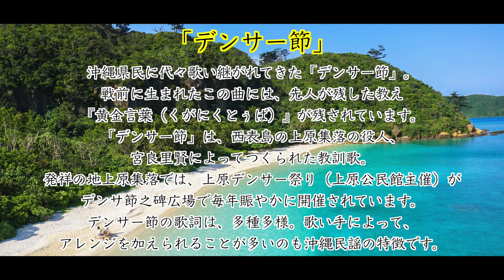【沖縄の笛(琉笛)】沖縄民謡に笛を入れる時のコツ、ポイントを紹介。民謡の実演を交えてお届けします。演奏曲は「デンサー節」（歌詞、訳付き）。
沖縄の芸能、沖縄の魅力を楽しく紹介、深掘り「宜保先生２」。

今週の宜保先生は、沖縄の笛、琉笛の第三弾！曲にあわせた実践編です。
沖縄民謡「デンサー節」の曲にあわせた琉笛の実践的な練習用動画です。
民謡の伴奏として演奏する際のコツ、ポイント、注意点などを紹介、解説。

唄三線  講師紹介
早田 恵美（沖縄民謡歌手）
沖縄県西表島出身。音楽好きの父の影響を受け、音楽の道を志す。2015年にソロアルバムCD『うちなんちゅ』を発売。翌年にシングルCD『夢の場所』をリリース。那覇 国際通りの民謡酒場「ちょんちょん」のステージに立つ傍ら、県内外での沖縄音楽イベントや舞台公演へ数多く参加。沖縄民謡からポップス曲のライブまで幅広く活動中。

2007年 沖縄県立芸術大学「三線部門」卒業
2011年 ニューヨーク「BlueNote」単独公演開催
2014年 「X FACTOR OKINAWA JAPAN」準優勝
2019年 沖縄県指定 無形文化財 野村流「伝承者」認定